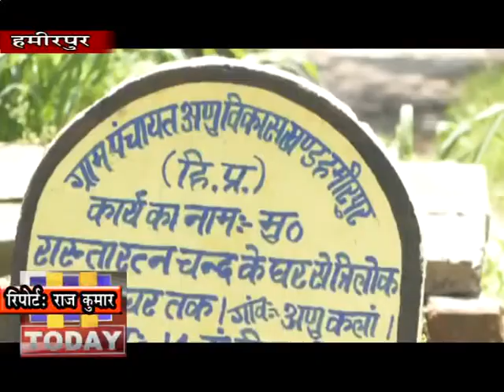02 april n 10 डेयरी फार्म के अलावा जिला भर के पशु पालकों को अब चारे की चिंता सताने लगी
हमीरपुर में पशुपालकों के लिए कोरोना बीमारी ने मुश्किलें बढा दी है और करर्फू के चलते पंजाब से चारा की गाडियों के नहीं आने के कारण डेयरी फार्म के अलावा जिला भर के पशु पालकों को अब चारे की चिंता सताने लगी है क्योंकि दिनों दिन हरा चारा भी खत्म होने के कगार पर है। हालांकि चारा उपलब्ध करवाने के लिए जिला प्रशासन के माध्यम से कई बार गुहार लगाई जा चुकी है लेकिन अभी तक चारा उपलब्ध नहीं हो पाया है। करर्फू लगा होने के कारण हमीरपुर जिला भर में पशु पालकों को चारे की समस्या का निवारण न होने से आने वाले दिनों में चारा की आपूर्ति करना भारी पडेगा। अणुकलां गांव के पशुपालक करण की माने तो करर्फू के चलते पशुओं को चारा और फीड की कमी है जिसके चलते दूध उत्पादन पहले से बहुत कम हो रहा है। उन्होंने प्रशासन से गुहार लगाई है कि जल्द पशुओं के चारा उपलब्ध करवाने के लिए पास जारी किए जाएं।